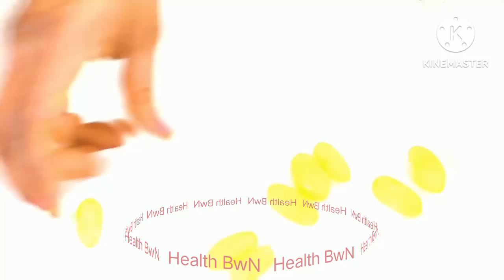How_to_make_Raisins_at_Home_Homemade_Kishmish Health bwn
How_to_make_Raisins_at_Home_Homemade_Kishmish_(720p).mp4How_to_make_Raisins_at_Home_Homemade_Kishmish_(720p).mp4